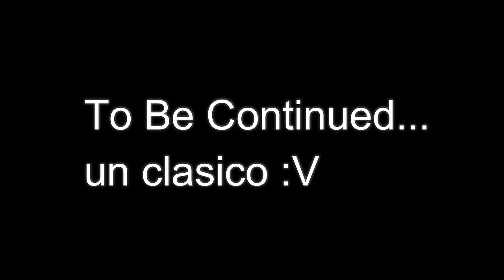¿QHPS cell le daba 30 dias a los gerreros z y goku y gohan entrenaban 10 años? (saga de buu)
-musica usada:
-DBZ Burst Limit Opening Theme (instrumental)
-Dragon Ball Z Budokai 3 Opening Theme [Full Version] (HQ) U.S Version